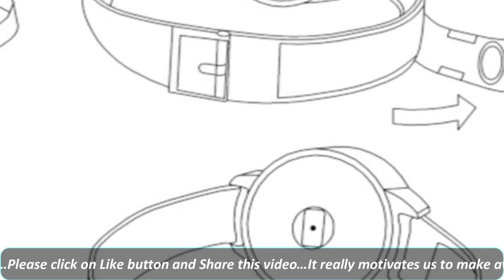Tech News - Redmi as Brand, Smartwatch with a camera, Fingerprint scanner car,Nokia 106,Moto Z4 Play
Hello Friends, Welcome to the 60th episode of TechNews on AmyBabble. In this video I am going to talk about Redmi as an independent brand, LG smart watch with a camera, fingerprint scanner car, Nokia 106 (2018) price & specifications, Moto Z4 Play leaks. I hope you will like this video.

Timestamp Table of Content:

0:00 – Tech News Headlines

0:29 – Fingerprint scanner car

1:07

1:33 – Smart watch with a camera

2:06 – Moto Z4 Play

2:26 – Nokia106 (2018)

Have any question then ask it in comment on our video starting with AskAmyBabble

Like / Share / Comment on this video to express your views

(Don't forget to tap on Bell for All Latest Notifications)